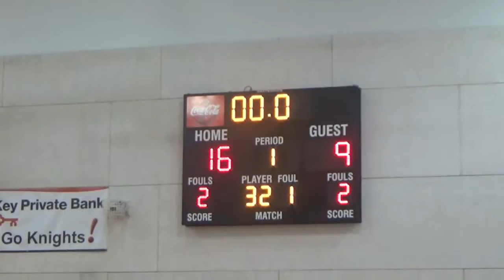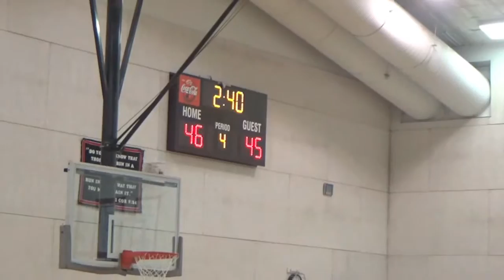VCA @ GCS 12-13-16